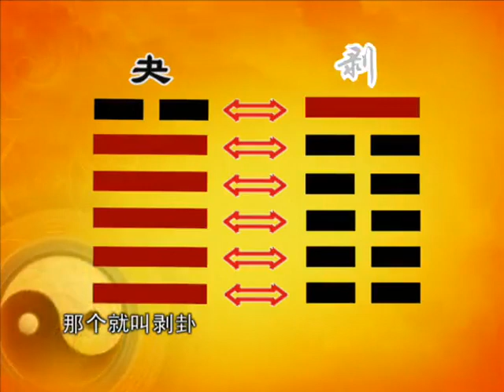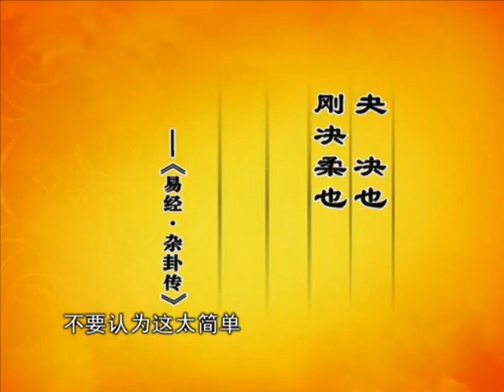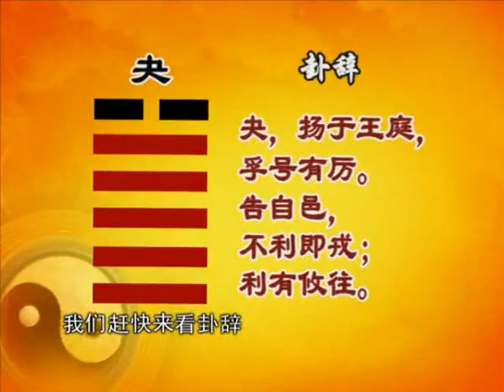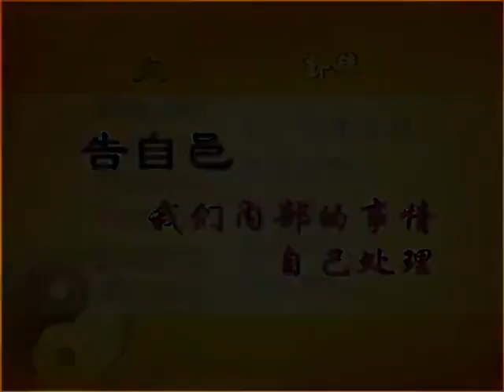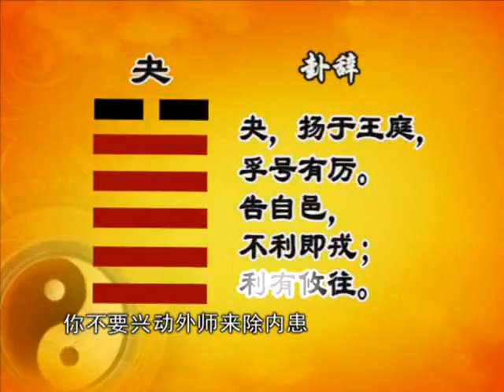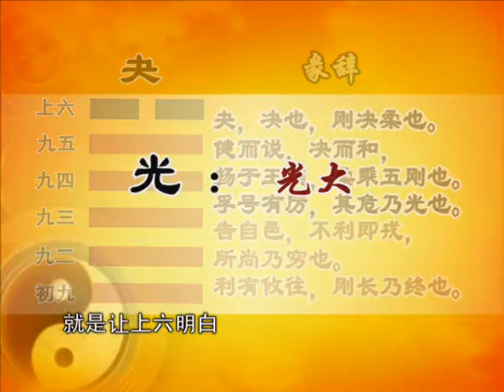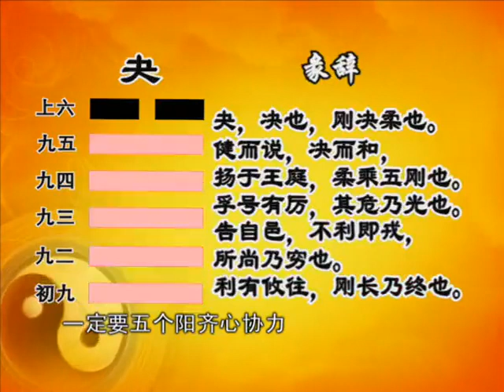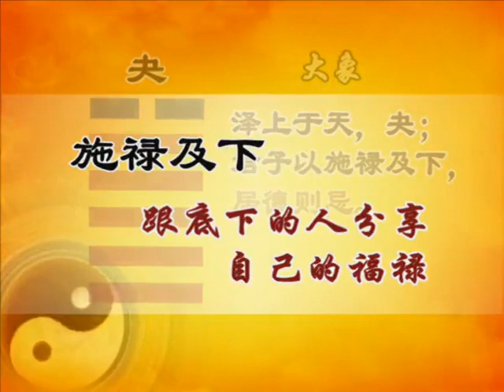易經的智慧150集全——曾仕強教授 P105 （卦序43） 夬卦（上）決其當決